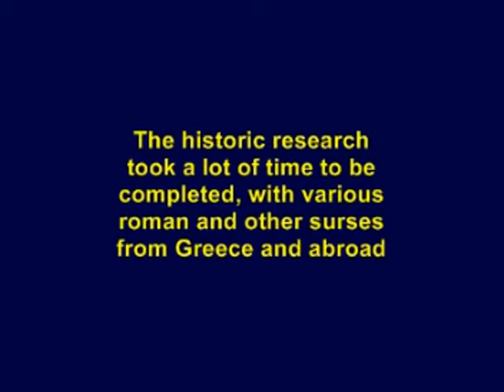Enemies of the Roman Empire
Τηε Enemies of the Roman Empire to Africa, Asia, Europe